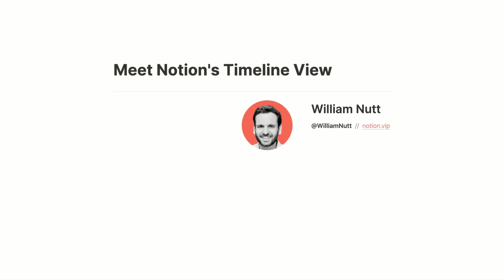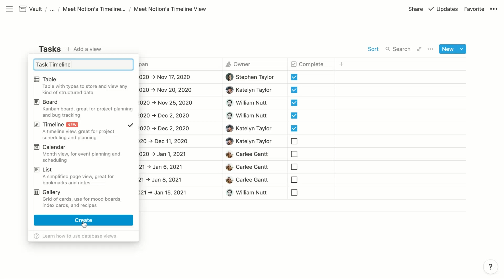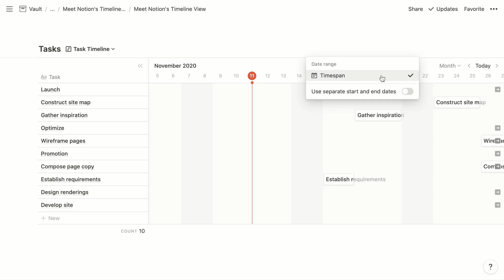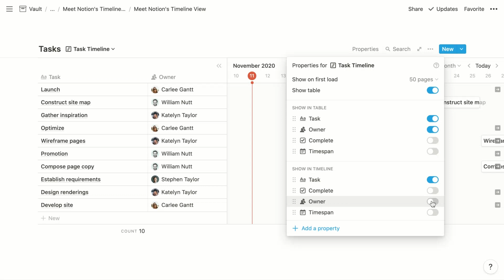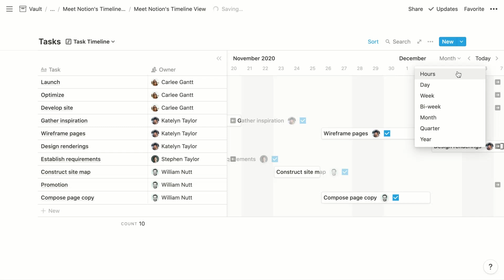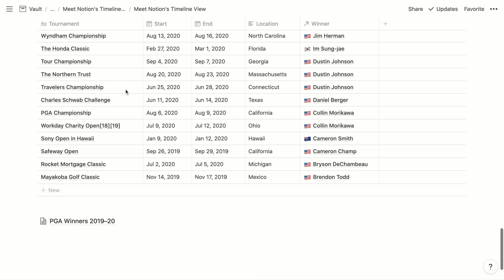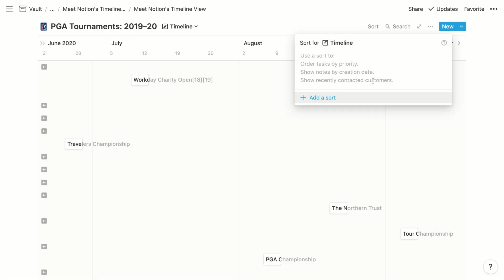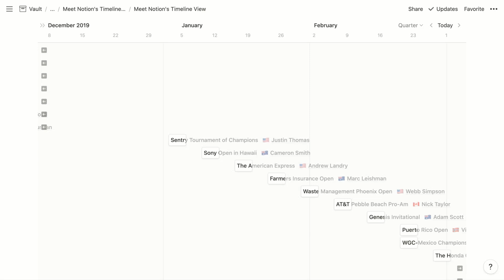Meet Notion's Timeline View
Notion's Timeline format allows you to view database items along a linear timeline, like a Gantt chart. It displays the sequence aesthetically and comprehensibly while exposing any potential capacity issues. This video offers the fundamentals of Timelines, then details two practical examples.

💡  HELPFUL RESOURCES

👋  MEET WILLIAM

William Nutt is the founder of Nutt Labs, an integrated digital strategy firm and Notion consultancy. As a foremost Notion expert, he hosts Notion's webcast for teams, Notion at Work, and runs the authoritative website Notion VIP where he publishes tools and insights for Notion users.

🎧  CREDITS